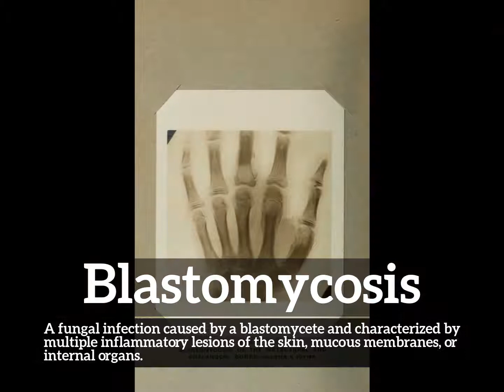How to Say Blastomycosis in English? | How Does Blastomycosis Look? | What is Blastomycosis?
Learn how to pronounce blastomycosis with Imago Spectrum.

What is blastomycosis?
How does blastomycosis look?
How to say blastomycosis in English?
What does blastomycosis represent?
What is the defintion of blastomycosis?

Imago Spectrum allows you to easily memorize common English words and phrases by joining visual and auditory learning environments into a short video. Focus on the images and repeat blastomycosis several times for best retention results.

In this video we are speaking the word, blastomycosis. Do take note of how blastomycosis is spelled.
The definition of blastomycosis is listed below the word in the video.
Blastomycosis:  A fungal infection caused by a blastomycete and characterized by multiple inflammatory lesions of the skin, mucous membranes, or internal organs.